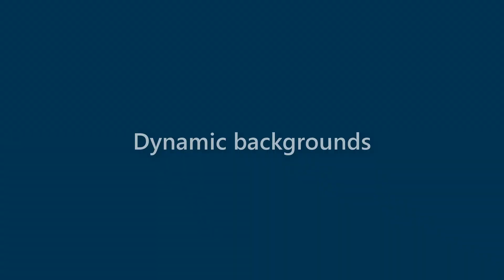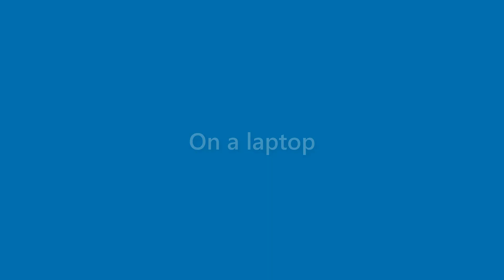Vicky Hoover - appearance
Name Look - Vicky Hoover - appearance. In this video we present "Vicky Hoover" name look and feel in various scenarios.
This video will cover:
How does "Vicky Hoover" look as a personal letterhead?
How does "Vicky Hoover" look on a business card?
How does "Vicky Hoover" look on a computer/laptop screen?
How does "Vicky Hoover" look with different background colors?
How does "Vicky Hoover" look with various fonts?